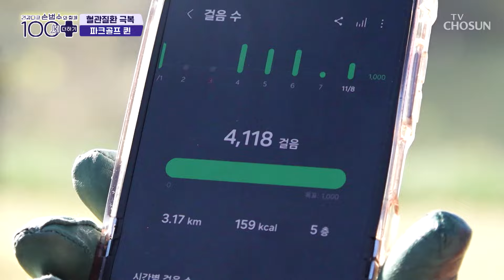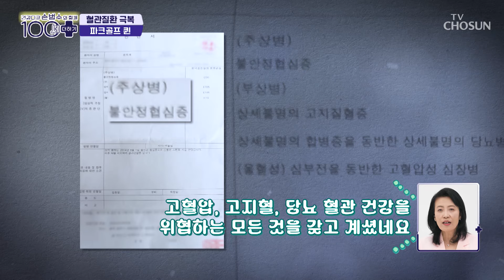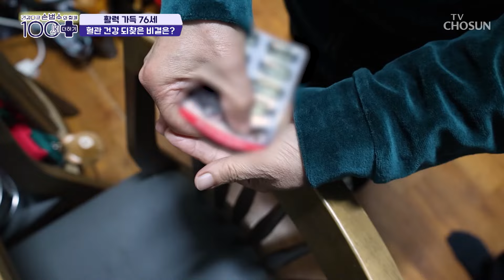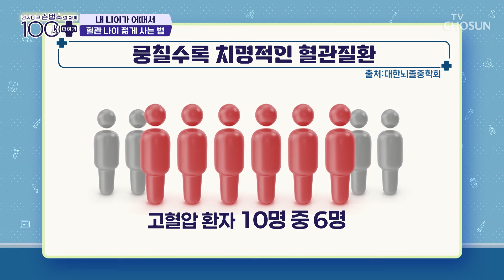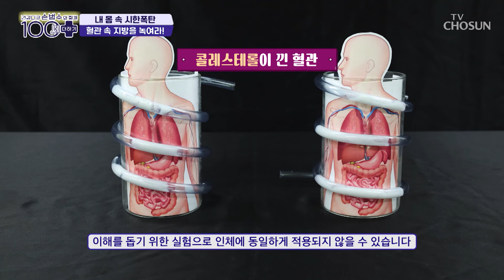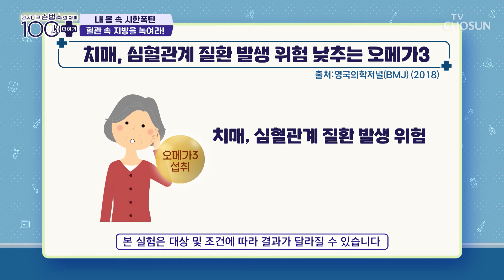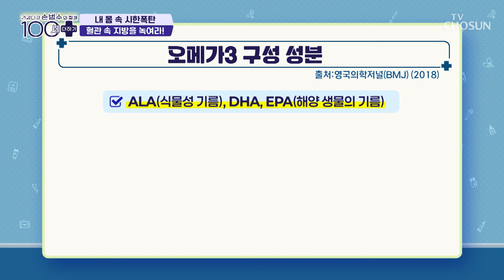🐟nTG오메가3🐟 혈관 속 지방 배출을 돕는 혈관 청소부🧹 TV CHOSUN 241123 방송 | [손범수와 함께 100세 더하기] 35회 | TV조선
혈관 청소해 줘서 혈관질환을 예방하는 데에 도움을 주는 ‘nTG오메가3’

[손범수와 함께 100세 더하기 — 35회]